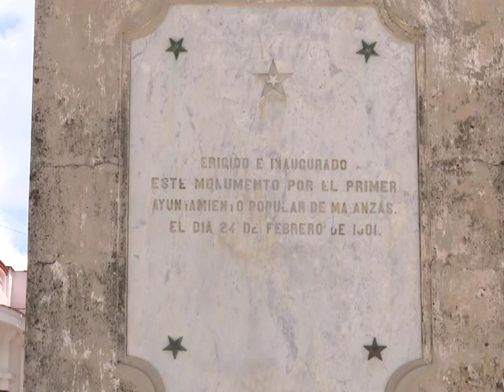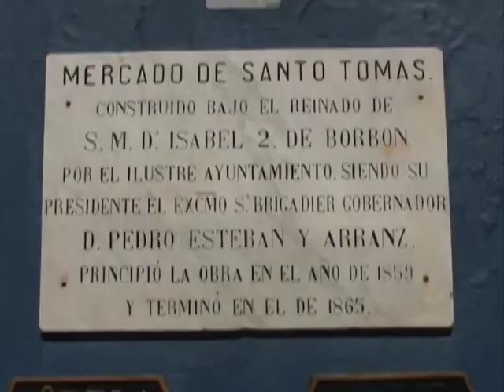En el Tiempo - Paseo de Martí